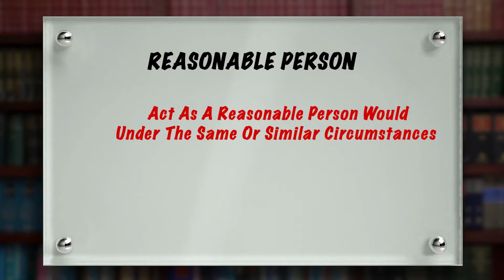Reasonable Person - Law 101 - Bachus & Schanker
- Kyle Bachus is a founding partner at the Colorado law firm Bachus & Schanker and an expert car accident attorney with over 25 years of experience. In this Law 101 video, Mr. Bachus explains the legal definition of a Reasonable Person

About: At Bachus & Schanker in Denver, Colorado our lawyers represent injured people and their families. Our 32 lawyers and a team of more than 100 staff are here because we want to help accident and Personal Injury victims. Our lawyers’ initial review of a potential injury and accident case is free and confidential.